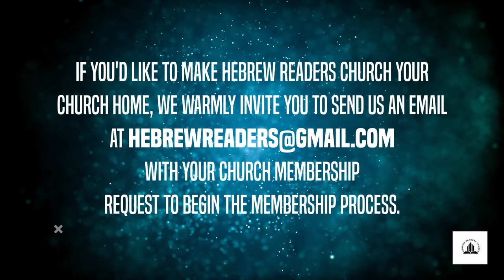Walking with Wisdom in ALL Relationships